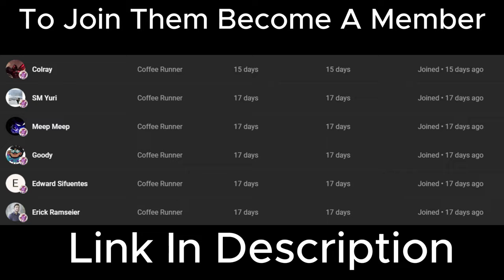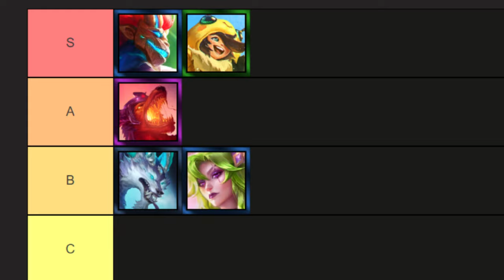The Evolution Of TFTs Literal Do-... I mean God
to source my clips from Alan TFT, Lemuria, ShawnTFT, Redox, AtlantisTFT, Disguised Toast, Milk, and a couple others, go check em out.

a common mistake is not watching my video all the way through ;) but whether you're a beginner or a challenger, we can all learn something here, because learning old sets is a small guide to success

Challenger Reroll Guide Teamfight Tactics Comps Beginners Meta Build Ranked Beginners Charms Set 12 Best broken how to play top strategy counter popular comps early game guide

These are the Teamfight Tactics Set 12 TFT Set 12 Magic n' Mayhem gameplay keywords I've stolen from shurkou! Teamfight Tactics new set 12 gameplay showcasing the TFT best comps in Magic n' Mayhem set 12. TFT challenger rank up journey by shurkou in Teamfight Tactics Set 12 Magic n' Mayhem patch update. TFT Magic n' Mayhem gameplay using all team comps with Eldritch Briar, Sugarcraft, Warrior, NEW Blaster comp, 10 Portal Ryze carry with Legendary Norra 5 Cost, Honeymancy with Veigar 3 Star and Nunu and of course Witchcraft Morgana 3 Star. I'll be running all the crazy and cool TFT combos with 10 Portal, 10 Eldritch, 8 Witchcraft, 9 Faerie, 9 Frost, 5 Pyro, 6 Chrono, 3 Dragon and full 3 star Honeymancy! Hope you'll enjoy my Set 12 Magic n' Mayhem gameplay guide!

It was insane